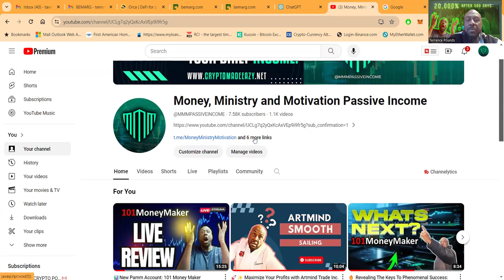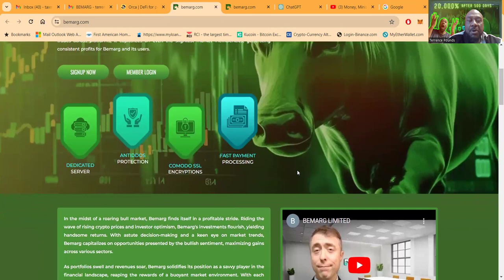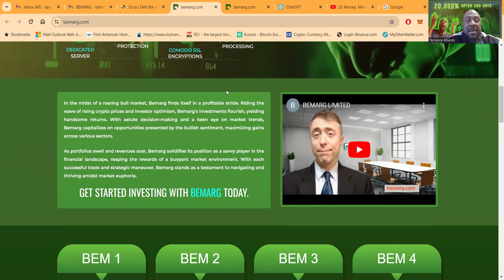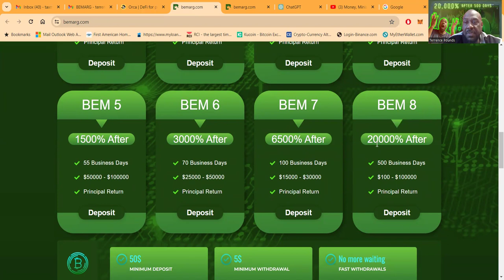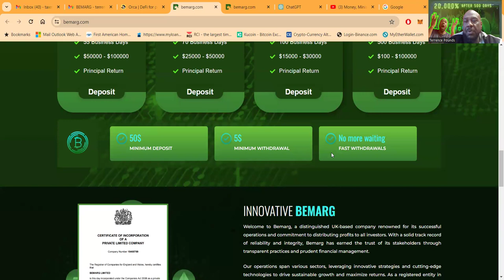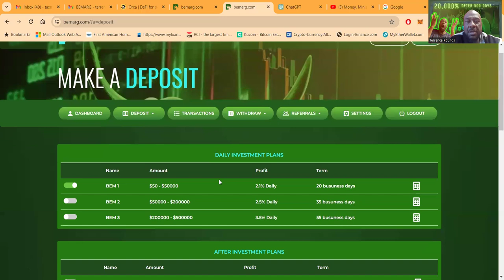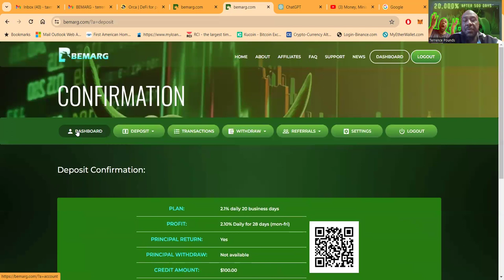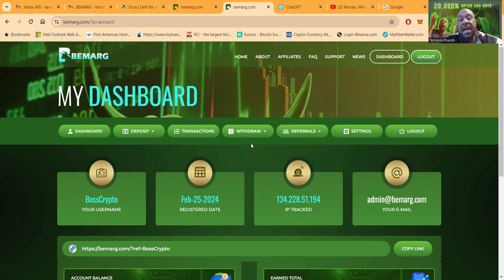🚀 Maximize Your Crypto Gains with Bemarg's Revolutionary Arbitrage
Creating a YouTube title and description for Bemarg's crypto arbitrage software, along with trending hashtags, emojis, and tags requires a strategic approach to ensure maximum engagement and reach. Below is a comprehensive package designed to highlight Bemarg's innovative software and investment plans, crafted to capture the attention of potential users and investors interested in the cryptocurrency market.

### YouTube Title:
"🚀 Maximize Your Crypto Gains with Bemarg's Revolutionary Arbitrage Software | Earn Up to 20,000% Return! 💸"

### YouTube Description:
"Discover the future of cryptocurrency investing with Bemarg's groundbreaking arbitrage software. 🌐✨ Dive into a world where technology meets finance, and see how our advanced algorithms and machine learning techniques can transform your investment strategy. 🚀🔍

Bemarg's state-of-the-art software is designed to scan multiple cryptocurrency exchanges in real-time, identifying lucrative arbitrage opportunities that arise from price differentials across platforms. With the capability to execute trades with unmatched speed and precision, our software ensures that you capitalize on market inefficiencies, securing consistent profits. 💰🔄

In today's dynamic bull market, Bemarg stands out by not just participating but thriving, riding the wave of rising crypto prices and investor optimism. Our diverse investment plans offer something for everyone, from beginners to seasoned investors, with daily returns ranging from 2.10% to an astonishing 20,000% after 500 business days. 📈💼

Why Bemarg?
- **Real-Time Arbitrage Opportunities:** Our software detects and acts on price differences instantly. ⚡
- **Consistent Profits:** Generate steady returns in a volatile market. 💸
- **Diverse Investment Plans:** Catering to all levels of investment capacity and risk appetite. 🛠️
- **Principal Return:** Your initial deposit is returned, ensuring peace of mind. 🤝

Join us in this profitable stride and let Bemarg guide you through the maze of cryptocurrency markets with finesse and expertise. 🌟📊

Embrace the future of crypto investing with Bemarg. Let's navigate the complexities of the cryptocurrency market together and unlock the door to unparalleled financial growth. 🚀💡"

This comprehensive approach combines a captivating title, an engaging and detailed description, relevant hashtags, and carefully selected tags to ensure the video captures both the attention and interest of potential viewers, optimizing for search and social media trends.

00:00 Introduction
00:50 Overview
05:44 Live Deposit
07:56 Inside The Platform